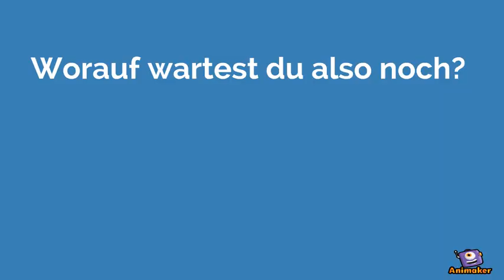OneFit - So geht Fitness!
Was ist OneFit eigentlich? Hier ein kleiner Film, um dir zu zeigen, wie OneFit dein Leben noch schöner machen kann :-)